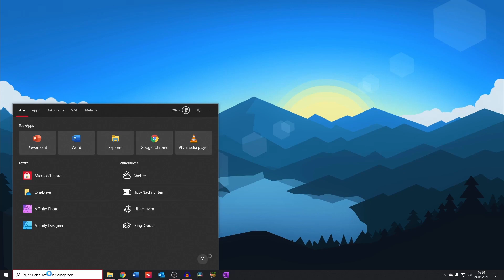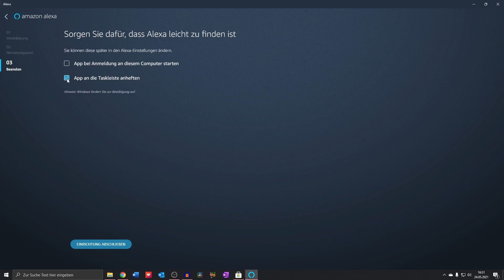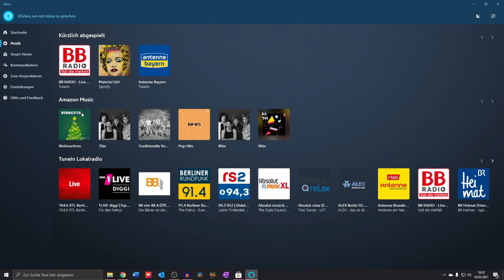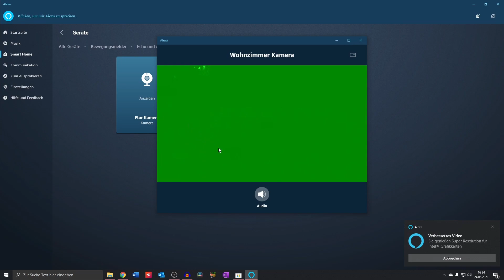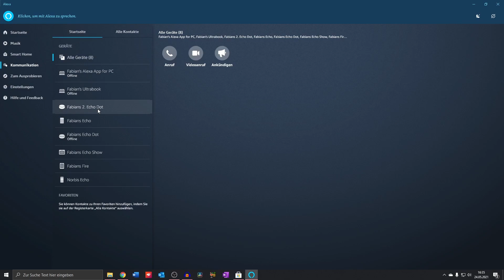Alexa auf dem PC benutzen | Amazon Alexa unter Windows 10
Ihr kennt sicherlich Cortana, den Sprachassistenten von Microsoft. Diesen könnt Ihr einfach durch Amazons Alexa ersetzen und euren Windows 10 Computer zu einem „vollwertigem“ Amazon Echo machen.
Ich zeige euch wie’s geht!
Die Alexa App lässt sich aktuell nur schwer im Microsoft Store finden. Am schnellsten bekommt ihr diese über folgenden

Wenn Ihr auf "Store-App aufrufen" klickt, erscheint ein Browser-Popup welcher euch auffordert den Microsoft Store zu öffnen. Anschließend öffnet sich der Microsoft Store auf eurem Windows Rechner und zeigt die Alexa App an. Von dort aus könnt Ihr diese wie im Video gezeigt herunterladen und einrichten ✌

Echo Dot (3. Gen.):

Echo Dot (4. Generation):

Echo (4. Generation):

Echo Show 5 (2. Generation, 2021):

Echo Show 8 (2. Generation, 2021):

Gadgets:

GGMM ES5 Batterie Akku für Echo Show 5:

GGMM D4 Tragbare Batterie für Dot (4.Gen.):

GGMM D4 Tragbare Batterie für Dot (3.Gen.):

Wenn dir meine Videos gefallen, kannst du mich und meine zukünftigen Projekte mit einer kleinen Spende unterstützen (Vielen Dank!)